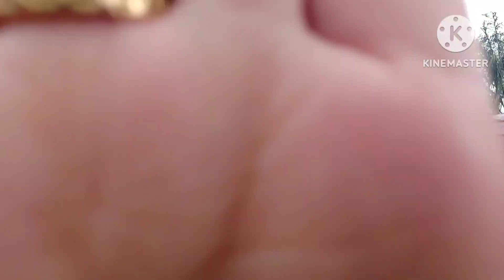Napakaganadang Playground ng#campuestohanhighlandresort